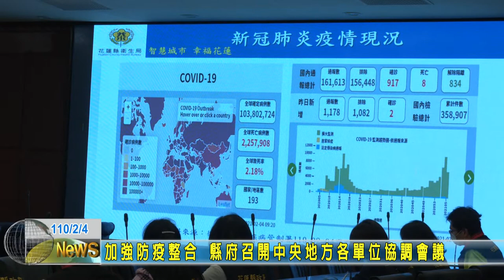20210204 02 加強防疫整合 縣府召開中央地方各單位協調會議